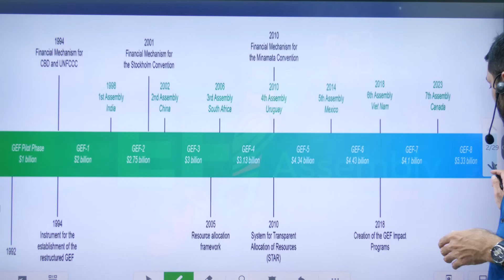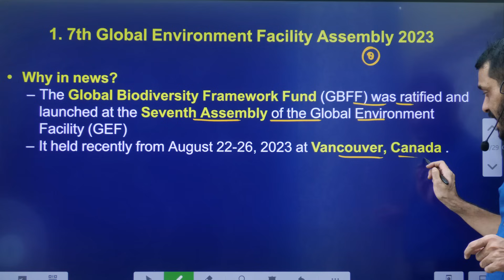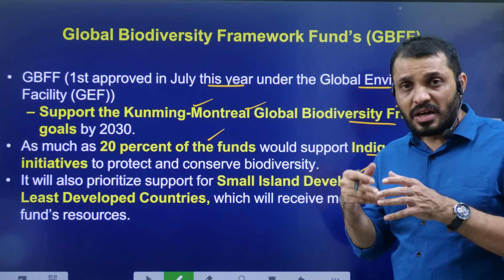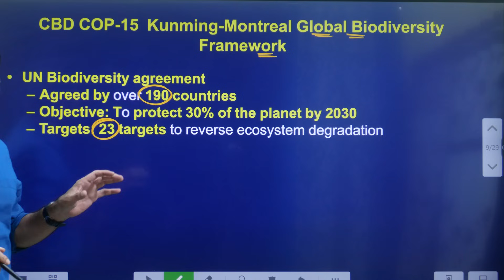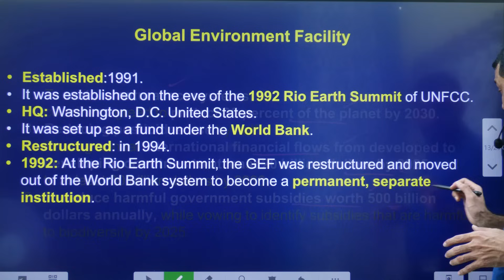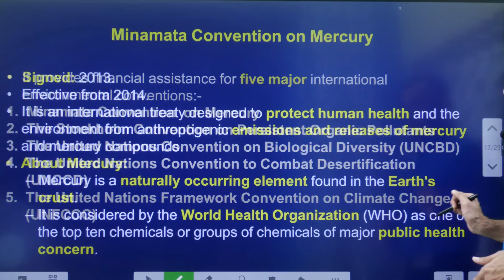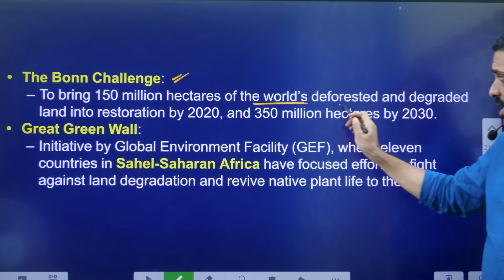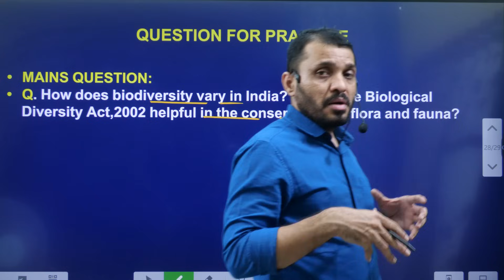అంతర్జాతీయ జీవవైవిధ్య ఫండ్?||Global Biodiversity Framework Fund in Telugu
అంతర్జాతీయ జీవవైవిధ్య ఫండ్?|Global Biodiversity Framework Fund in Telugu by Mana La Excellence UPSC

*Mana La Excellence Telegram Channel Link*

Address:
La Excellence IAS
1st floor, #1-10-223/s,

English:
La Excellence IAS Coaching Institute
Kannada: